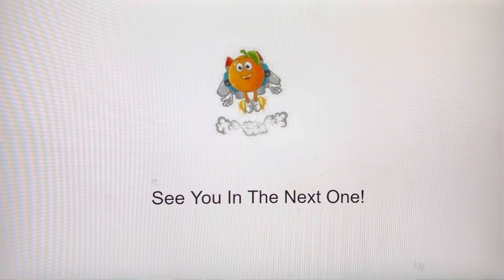Logo History #4 - Nickelodeon